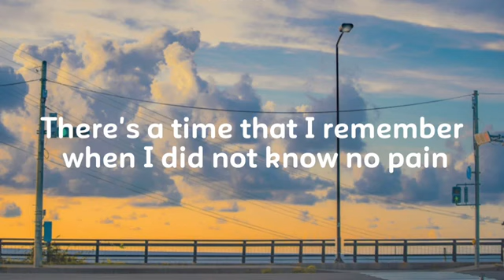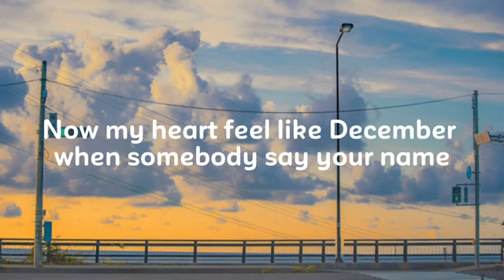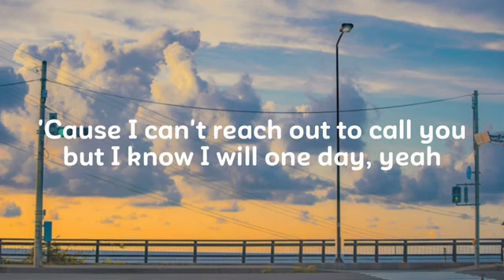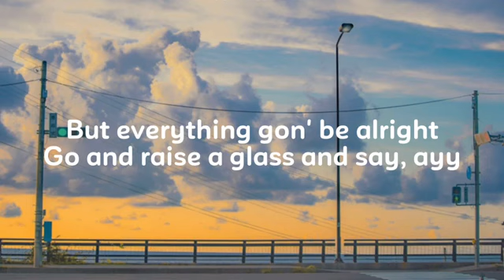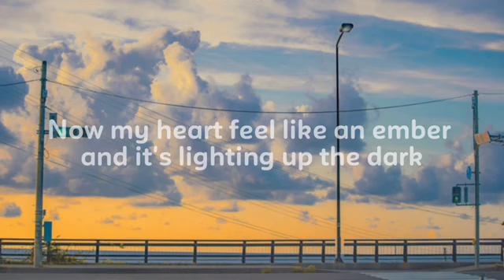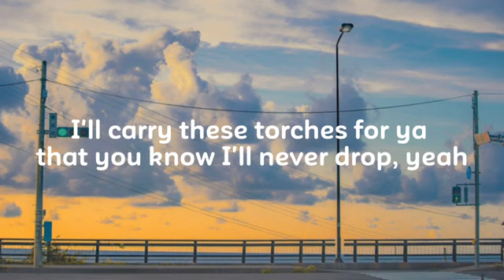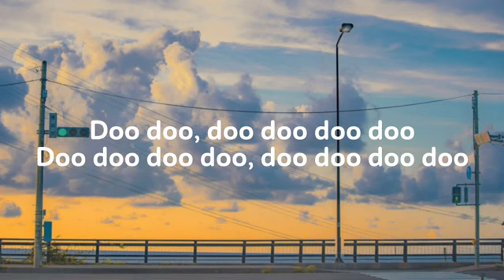Memories - Maroon 5 (lyrics)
[Post-Chorus]
Doo-doo, doo-doo-doo-doo
Doo-doo-doo-doo, doo-doo-doo-doo
Doo-doo-doo-doo, doo-doo-doo